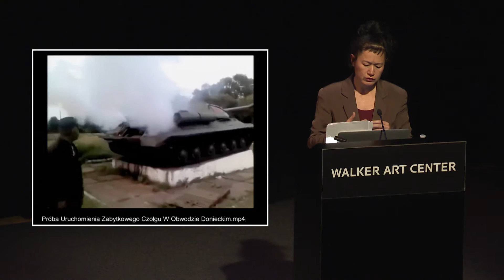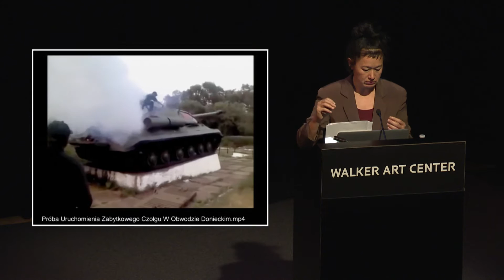Avant Museology: Hito Steyerl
A Tank on a Pedestal: Museums in an Age of Planetary Civil War

A tank on a pedestal. Fumes are rising from the engine. A Soviet battle tank— called IS–3 for Joseph Stalin—is being repurposed by a group of pro–Russian separatists in Konstantinovka, Eastern Ukraine. It is driven off a WWII memorial pedestal and promptly goes to war. According to a local militia, it “attacked a checkpoint in Ulyanovka, Krasnoarmeysk district, resulting in three dead and three wounded on the Ukrainian side, and no losses on our side.”

One might think that the active historical role of a tank would be over once it became part of a historical display. But this pedestal seems to have acted as temporary storage from which the tank could be redeployed directly into battle. Apparently, the way into the museum—or even into history itself—is not a one–way street. Is the museum a garage? An arsenal? Is a monument pedestal actually a military base?